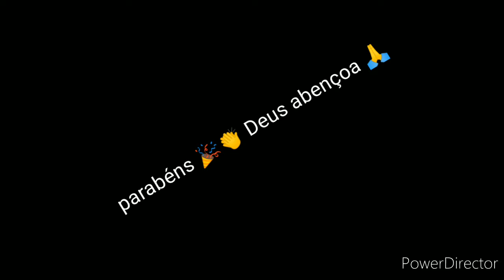passeio na roça/aniversário da minha irmã Cida :parte 1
Olá pessoal,tudo bem? essa é a primeira parte do vídeo,pois estava ficando escuro, não deu pra filmar até chegar lá,na parte 2 vai já tá no aniversário,ative o sininho e deixa um joinha para não perder a segunda parte.